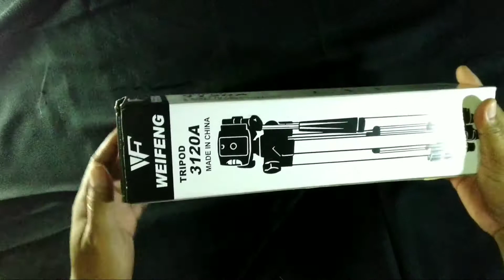Unboxing Tripod HP Murah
Unboxing Tripod weifeng bisa digunakan untuk para YouTuber pemula untuk mulai bekarya menjadi creator..
Harga terjangkau dan berkualitas medium
Tonton videonya ya sampai habis..

Mau lihat video lainnya silahkan kunjungi link dibawah ini